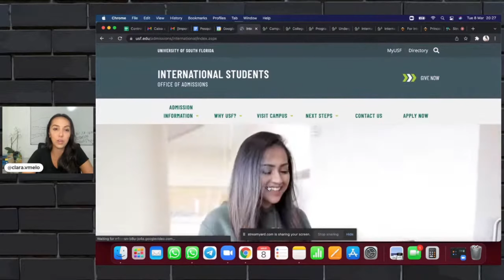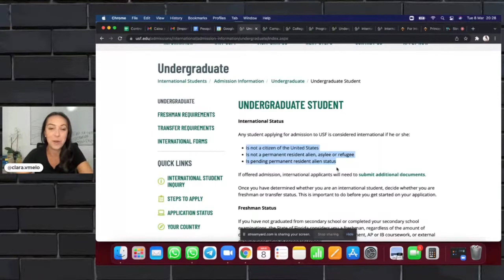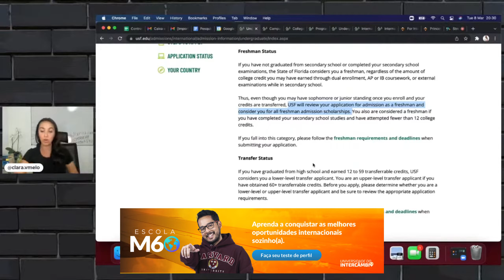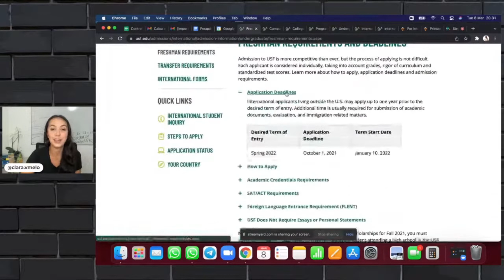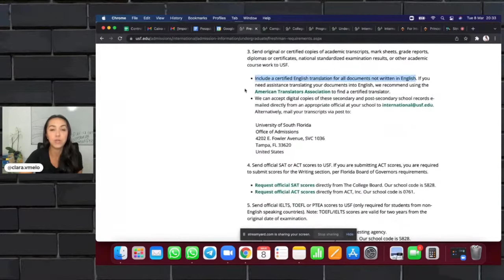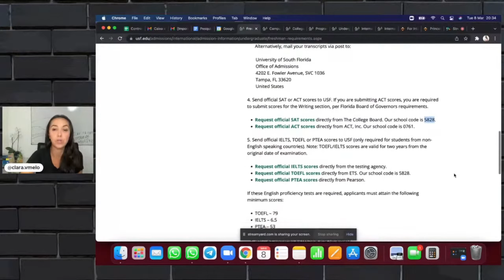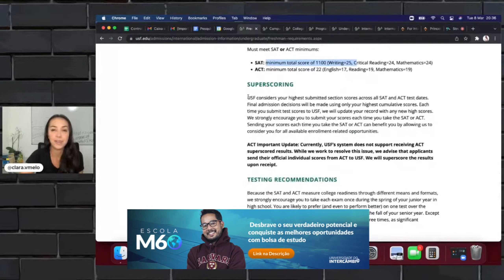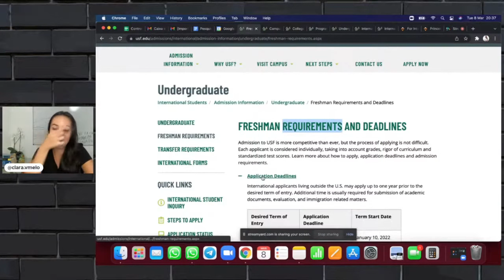A aba de Admissions pode MUDAR DEU APPLICATION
🎯 VAGAS ABERTAS para a ESCOLA M60 com Matheus Tomoto!

ESCOLA M60: O PASSO A PASSO completo para pessoas comuns conquistarem bolsas de estudos, intercâmbios gratuitos e até salário fora do Brasil!

🎓✨ Descubra como a aba de Admissions pode TRANSFORMAR o seu application! 🚀🔍

00:00 - Localize a aba de ADMISSIONS
Aprenda a encontrar essa seção crucial nos sites das universidades internacionais.

01:00 - Aba de requirements pode fornecer informações valiosas sobre a documentação necessária.

02:18 - Saiba mais sobre freshman e transfer student
Entenda as distinções entre alunos de primeiro ano e transferências.

06:00 - Explicação sobre como funciona a application
Entenda o funcionamento do processo de inscrição, incluindo informações sobre tradução juramentada ou não.

06:13 - Tradução juramentada ou não?
Descubra se você precisa de traduções juramentadas, que são pagas, para seus documentos.

07:00 - Notas oficiais do SAT, ACT, TOEFL e IELTS com notas médias
Saiba mais sobre os requisitos de pontuação e as notas médias exigidas para testes padronizados.

09:15 - Language Requirements para alunos internacionais
Entenda os requisitos de proficiência em idiomas para estudantes internacionais.

09:40 - Superscoring e super score do SAT
Descubra o que é superscoring e como ele pode afetar positivamente  sua candidatura.

10:10 - Universidades que não pedem essays no application
Conheça as universidades que não exigem redações em seus processos de inscrição.

10:57 - A aba de Admissions pode MUDAR SEU APPLICATION
Saiba como essa seção pode ter um impacto significativo em seu processo de inscrição!

🚨 Não somos agência, ajudamos você a ir pra fora